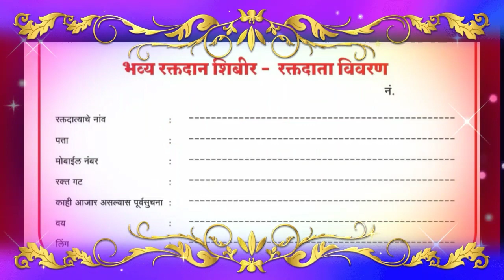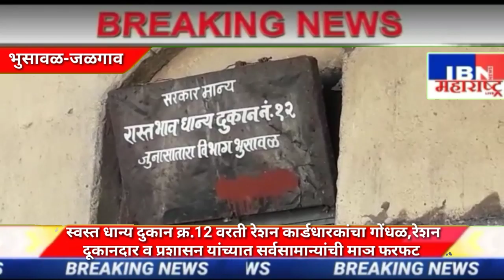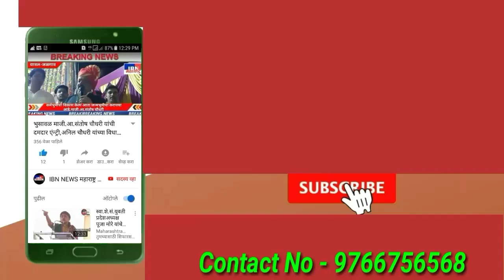भुसावळ-रेशनचा पुर्ण माल द्या,अन्यथा आत्महत्या करेल,तर दुकानावरती लाभार्थी भडकले,धिरज पाटिल यांची धाव